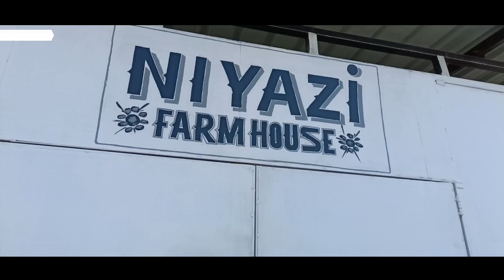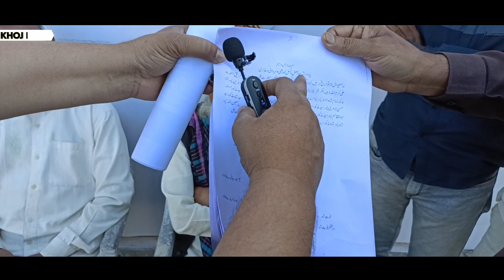Amner ke niyazi pathan امنیر کے نیازی پٹھان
इस्माईल खान नियाजी भी आमनेर के इतिहास से जुड़े हुए है। इस शिलालेख से पता चलता है कि उन्होंने अपने समय में आमनेर में एक मस्जिद का निर्माण कराया जो अब नही

है। शिलालेख की तारीख १६४५ इ.स. बताई गई है। वह काल शाहजहाँ बादशाह का था। संग्रहालय के रेकार्ड से यह मालूम होता है, कि यह शिलालेख आमनेर से लाया गया था। १८७६ इ.स. तक आमनेर में इस्माईल खान की बनाई हुई मस्जिद अस्तीत्त्व में थी जिसकी पुष्टी अमजद हुसेन की पुस्तक से होती है जिस में उन्होने इस शिलालेख को मास्जिद में लगा बताया है। यह उस मस्जिद के गेट पर लगा था। मास्जिद के गिरने के बाद ही इसे लाकर संग्रहालय में रखा गया।

 اسماعیل خان نیازی کا تعلق بھی ایمنیر کی تاریخ سے ہے۔  اس نوشتہ سے پتہ چلتا ہے کہ اس نے اپنے دور میں امنر میں ایک مسجد بنائی جو اب نہیں ہے۔

 ہے  اس تحریر کی تاریخ 1645ء ہے۔  بتایا گیا ہے.  یہ دور شہنشاہ شاہ جہاں کا تھا۔  میوزیم کے ریکارڈ سے معلوم ہوتا ہے کہ یہ نوشتہ ایمنر سے لایا گیا تھا۔  1876ء  اس وقت تک ایمنیر میں اسماعیل خان کی تعمیر کردہ مسجد موجود تھی، جس کی تصدیق امجد حسین کی کتاب سے ہوتی ہے، جس میں انہوں نے اس نوشتہ کو مسجد میں ہونا بتایا ہے۔  یہ مسجد کے دروازے پر نصب تھا۔  مسجد کے گرنے کے بعد ہی اسے لا کر میوزیم میں رکھا گیا تھا۔